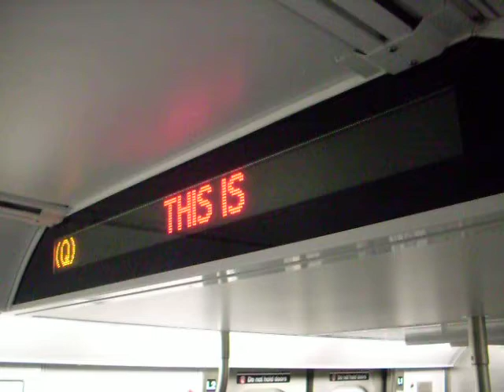R160 Q at DeKalb av.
To 57 st via 6 av express